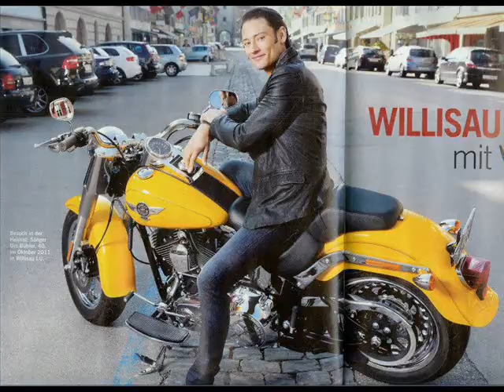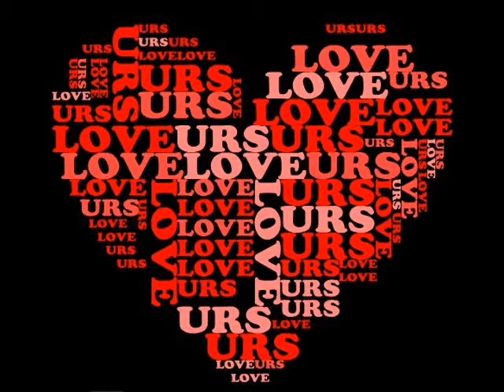Urs Bühler The Man You Love 17Sept2012 ROU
Urs Bühler The Man You Love, Music IL DIVO The Man You Love, Photos of Urs Büher and gifs, Video PJ.BF. Montevideo -Uruguay 17Sept.2012 ROU Sudamérica